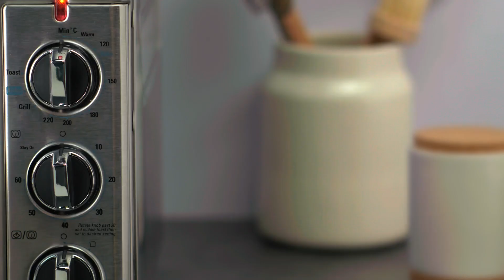How to use the Russell Hobbs Air Fry Crisp 'N Bake Toaster Oven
Forget about preheating the oven and don’t even worry about turning the stove on, because the only appliance you’ll need is Russell Hobbs new Air Fry Crisp’n Bake Toaster Oven.

Learn how to use the appliance that does it all - bake, air-fry, grill, toast and keep warm. Ever tried to oven bake sweet potato fries, and can’t quite achieve a perfect crispy texture? The Airfry Technology works to crisp, brown and cook with little to no oil.